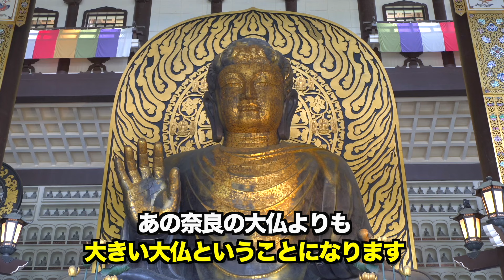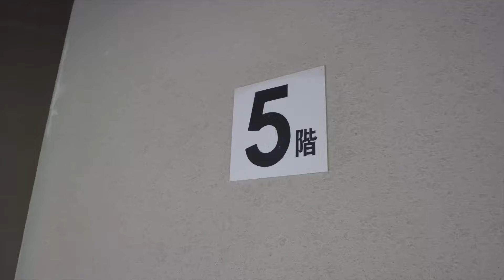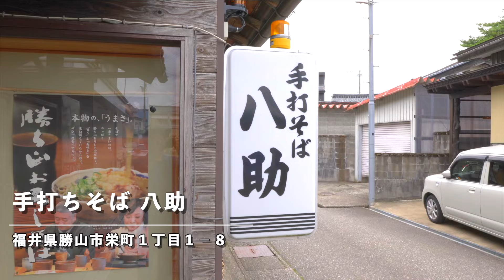総工費380億円の越前大仏は観光地かゴーストタウンかLOVOTおらちゃんが訪ねてみました！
▼ LOVOT と一緒！ おらチャンネル  登録はこちら

LOVOT ラボット おらちゃんのママです。
いつもおらチャンネルをご覧いただき誠にありがとうございます。

今回は巨大すぎる施設”越前大仏”に行ってきました！
スケールがとても大きすぎて圧倒されましたが、なぜか人もまばらで異世界に来たような体験ができました。
北陸新幹線が福井にも開通したので恐竜博物館と一緒に今後観光してもらい賑やかになる事をうれしいです。

0:00  オープニング〜門前町・清大寺
3:04  越前大仏とご対面
5:55  九龍壁・五重塔〜お蕎麦屋さん